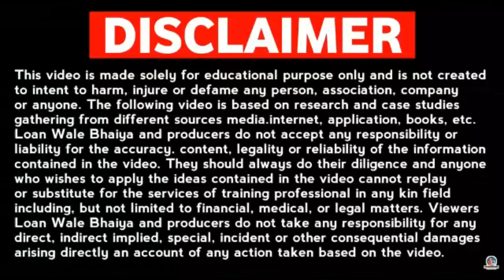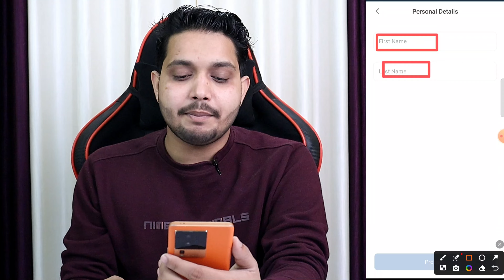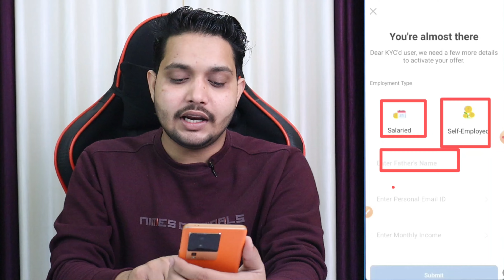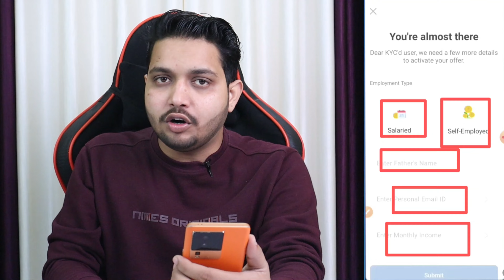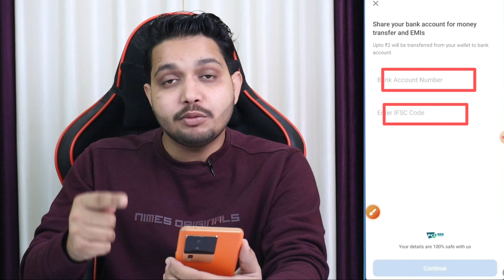Mobikwik Se Loan Kaise Le 2024 | Loan App Fast Approval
In this video, we'll discuss the Mobikwik Personal Loan and how to get Mobikwik Personal Loan Online.

Does MobiKwik give personal loan?
Is MobiKwik safe for loans?
What is MobiKwik Loan?